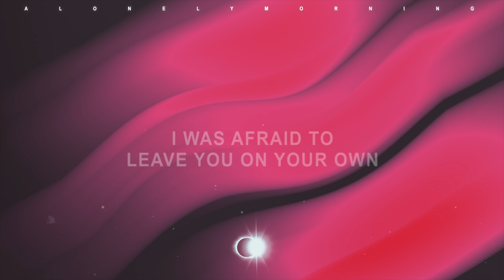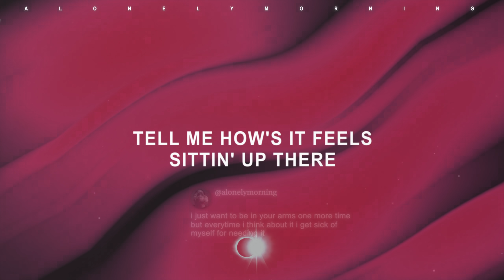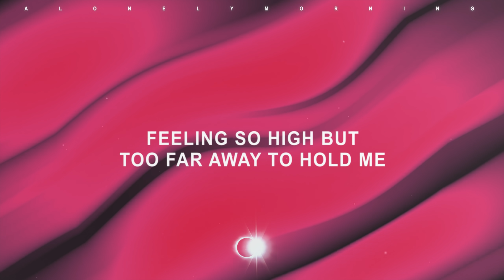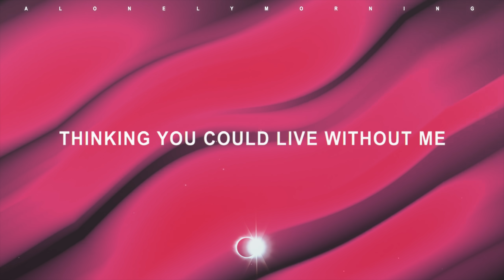Halsey - Without Me (Lyrics)